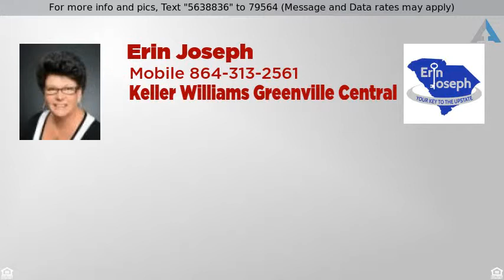Priced at $189,900 - 9 Appleton, Mauldin, SC 29662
Lovely two-story home in the well-established and

Lovely two-story home in the well-established and very desirable neighborhood in the Grove/Vineyard subdivision with lots of space. This home features 4 bedrooms, plus an oversized bonus/multi-purpose room that can be used as a fifth bedroom on the second floor with 2.5 bathrooms. This home has an open kitchen concept to the breakfast area, great room and nice dining room. Step outside to the large patio area which looks out to the oversized private fenced backyard with a beautiful in-ground pool that has a brand new liner and salt water system which is perfect for swimming and entertaining. Sellers had a new roof put on the home within the past 3 years, new sliding kitchen door within the last year, and fresh paint. A new wood burning fireplace insert with beautiful glass doors adorning the front were recently installed which is great for the cooler nights. Home has ceiling fans, hardwood in the kitchen and dining room, crown molding, and custom paint.  The large second floor Master Bedroom has a nice sized Master Bathroom with a walk-in closet, garden tub, separate shower and lots of natural light.   Home is well taken care of and will move quickly in this sought after neighborhood with a great location and quick access to Mauldin, I- 385,  I-85, Downtown Greenville and Greenville Hospital and only 4.5 miles to the Donaldson Center